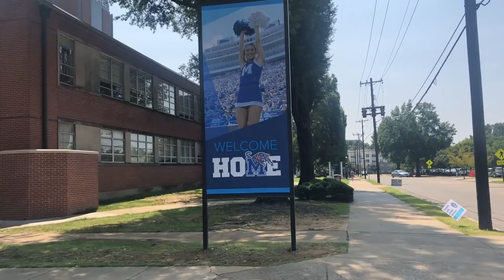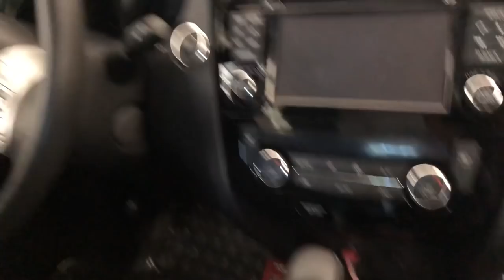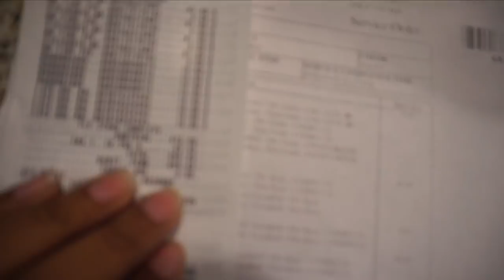KeepingUpWithKat: FIRST WEEK OF CLASSES, CAR RANT, NEW FURNITURE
Hi everyone! Today’s video is another episode of KeepingUpWithKat! In this vlog, I start my fall semester classes, get some new furniture and tires for my car, and spend some time with my family. Hope you enjoy! xo

Isaiah 54:17 ❥